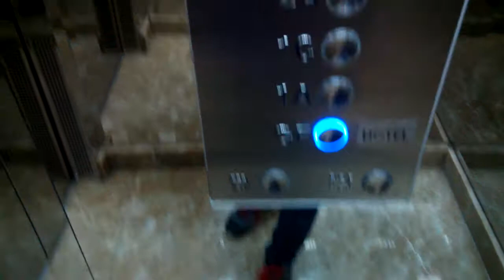(HUT RI 72) Otis Parking Elevator At Ciputra World Hotel Surabaya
Data taken : 17 August 2017
Floor Serve : GF, 1A, 1C, 2A, 2C, 3A, 3C
Capacity : 8 Pers. 630 Kg
Year Installed : 2014
Model : Gen2
Camera : Xiaomi 1S

HAPPY INDEPENDENCE DAY INDONESIA